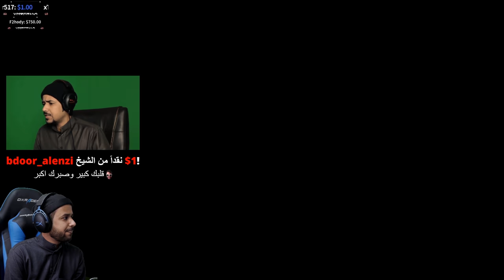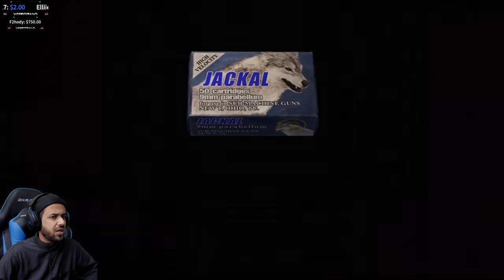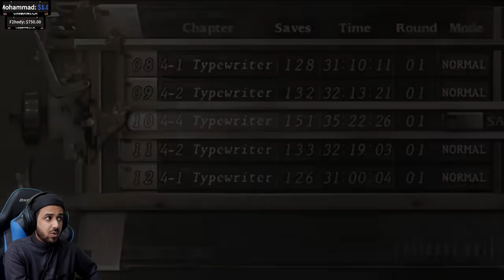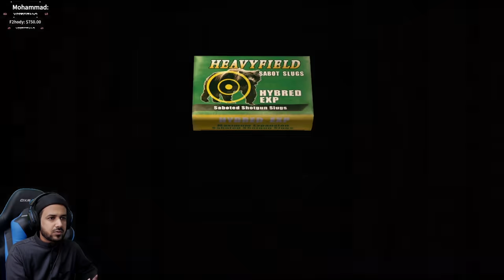resident evil 4 التسخين قبل الجزيرة - mod rising of evil #20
طبعاً الي تشوفونه هذا مود البرازيلي rising of evil وجالس ابثه على تويتش ف اذا مو متابعني هناك ومفعل الأشعارات شنو تنتظر ؟! ترى في حصريات بالبث وهذا فيديو ممنتج ومحذوف منه الكثير ف شرفني هناك

● ███████  Abdullah Gamer ███████ ●